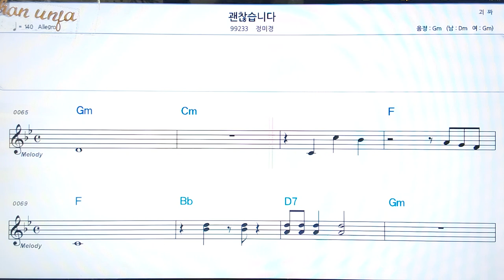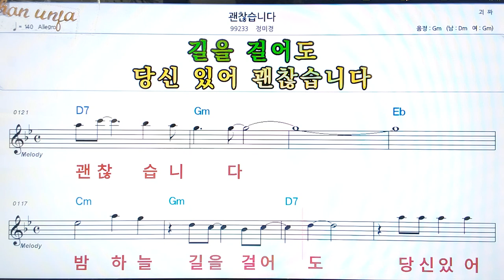괜찮습니다/정미경👍악보, 코드,가사,Karaoke*가라오케 반주